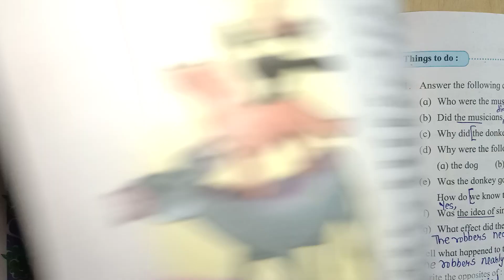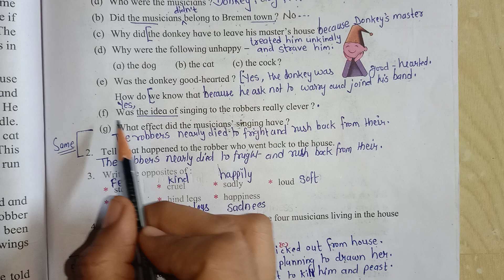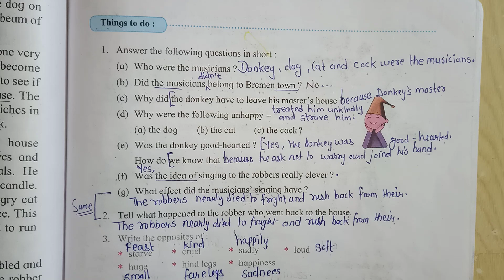Std 3 English Lesson 27. The Bremen Town Musicians ( Question Answer ) Maharashtra State Board